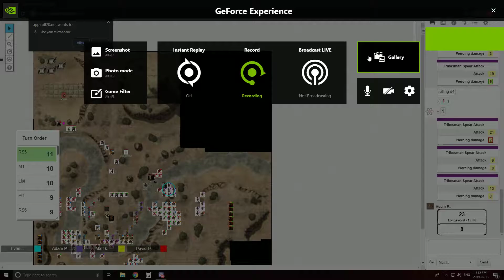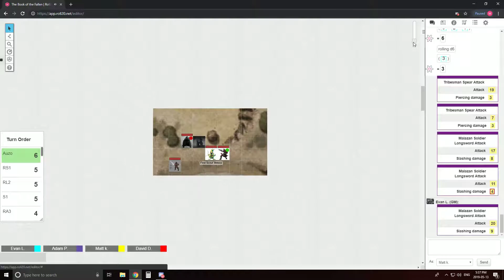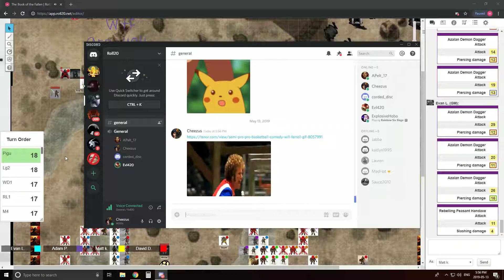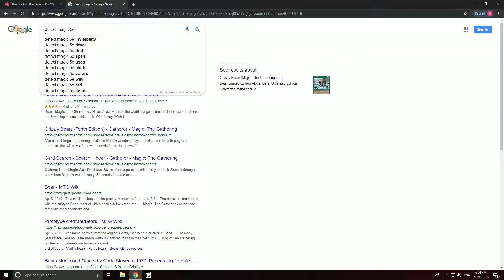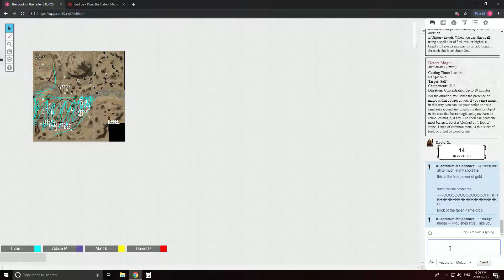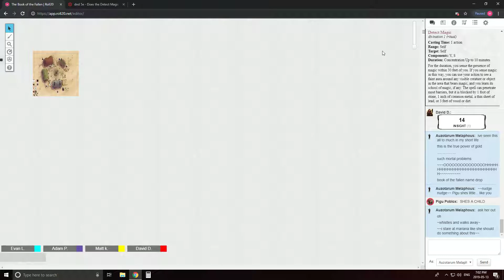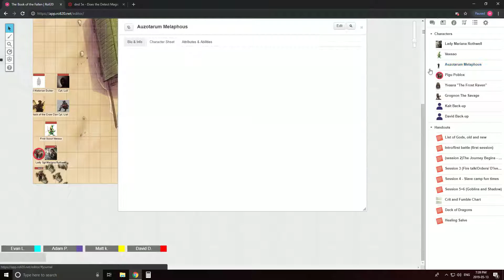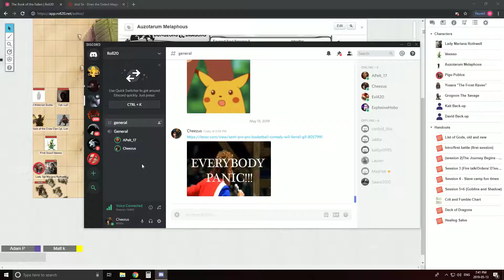Session 10 book of the fallen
shit goes down with the gifts from the shadow gods

Wolf Totem - The HU
Sound recording
28:18 - 33:43
[Merlin] Eleven Seven Music Group
Eleven Seven Music

Incense & Iron - Powerwolf
Sound recording
22:30 - 26:23
The Orchard Music
WMG
daredo GmbH (Music)
Napalm Records